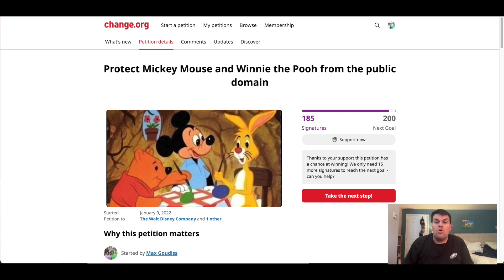My Announcement of Max Goudiss' Disney Petition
This one's for you, Disney fans.